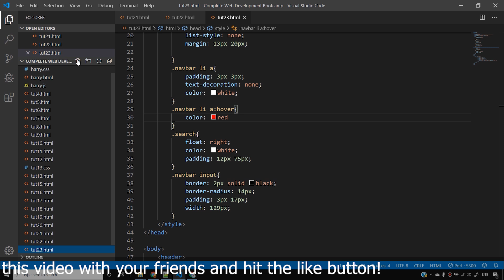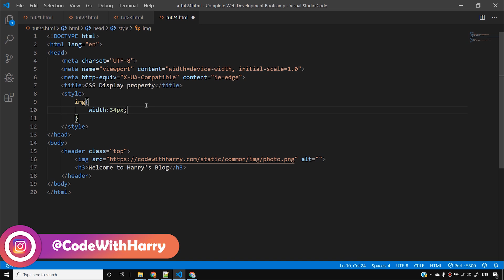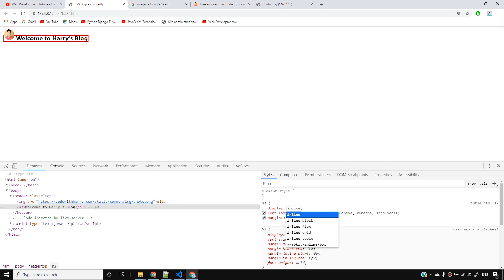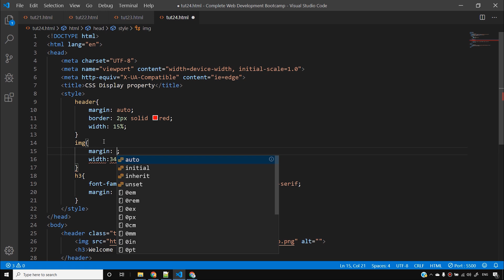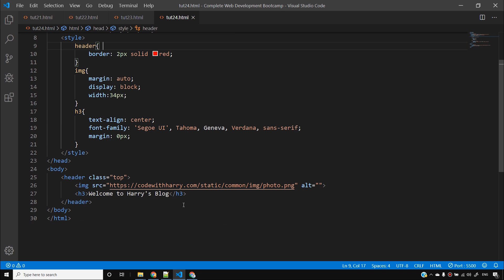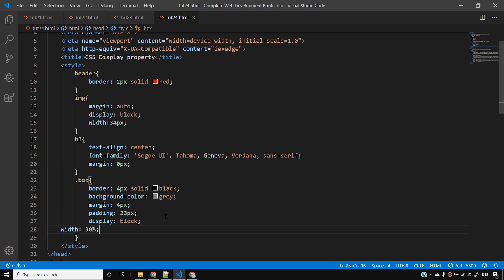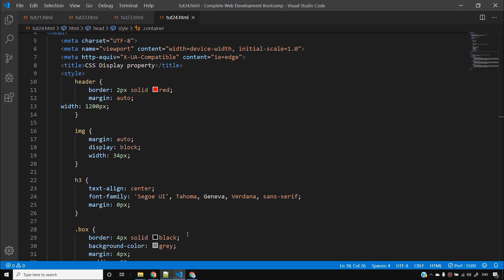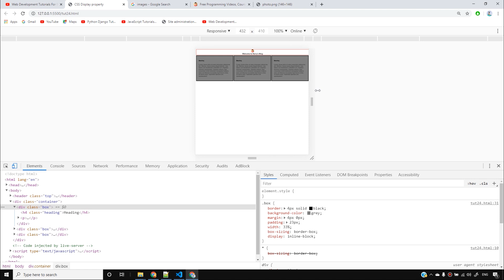CSS Tutorial: CSS Display Property | Web Development Tutorials #24